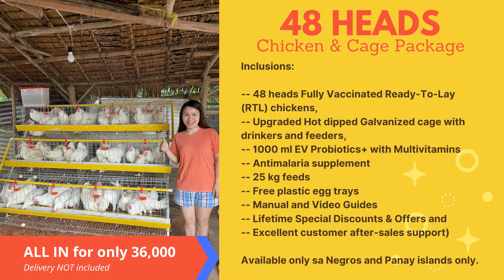Layer Poultry Packages - Egg Ventures Ph